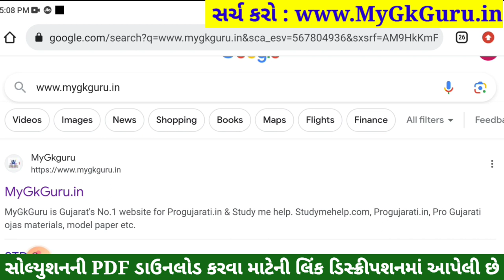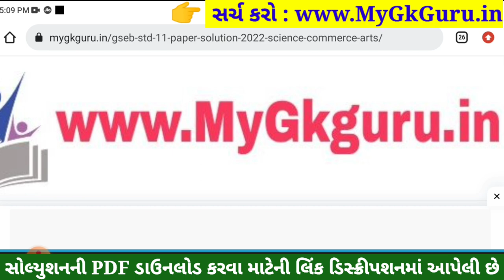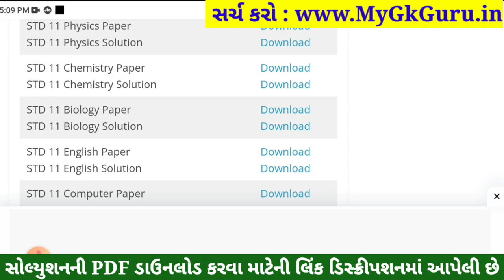STD 11 Chemistry Paper Solution 2023 50 Marks, STD 11 Chemistry First Exam Paper Solution 2023 STD11